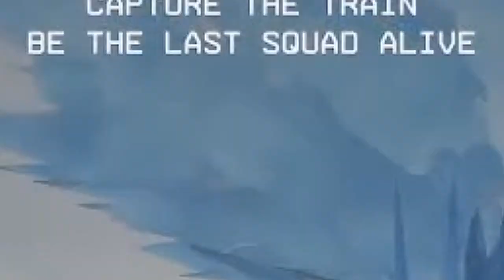AU IESIT TOTI DIN MECI! *AM CASTIGAT* (Winter Express) - Apex Legends Romania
★ Program live stream:

➥ Cat de des e posibil si cat de des imi permite facultatea.